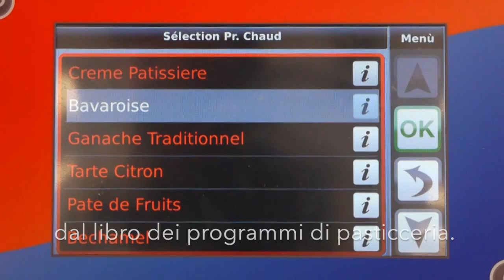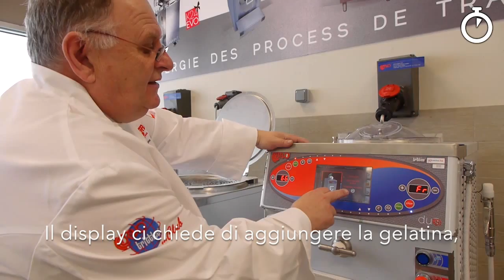Mousse con Trittico Executive Evo (IT)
Questo video mostra come realizzare una MOUSSE con Trittico Executive Evo, la macchina per pasticceria di Bravo che semplifica e automatizza il lavoro del pasticcere assicurando una qualità costante del prodotto.
Ricorda di verificare la disponibilità di questo programma per il software di Trittico che volete acquistare.